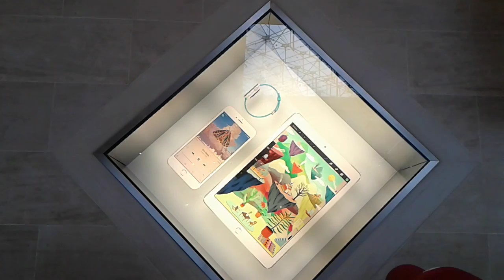I phone 6